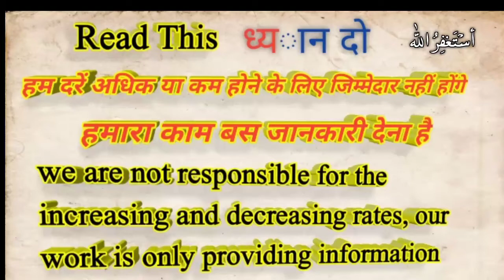Saudi Riyal Indian rupees,Saudi Riyal Exchange Rate,Today Saudi Riyal Rate,Sar to inr,19 Dec 2020,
in this video we will learn about saudi riyal exchange rate, today in Saudi Riyal Indian rupees,Saudi Riyal Exchange Rate,Today Saudi Riyal Rate,Sar to inr,19 December 2020,

Saudi Riyal Indian rupees,Saudi Riyal Exchange Rate,Today Saudi Riyal Rate,Sar to inr, 19 December 2020,